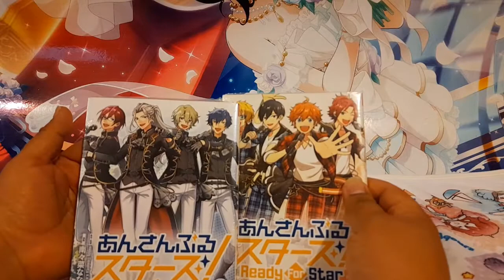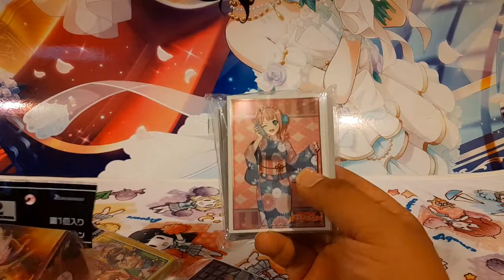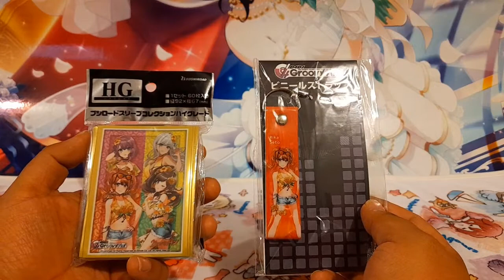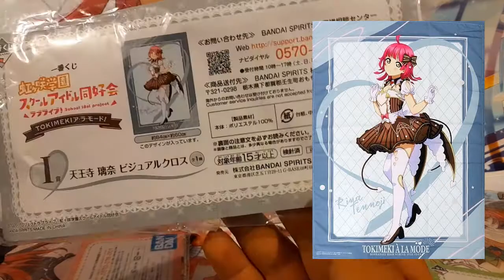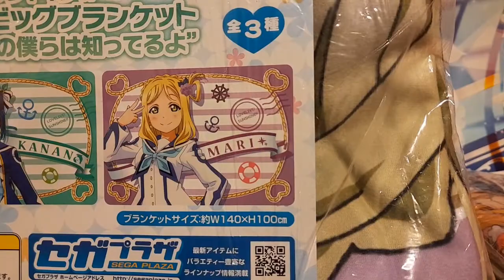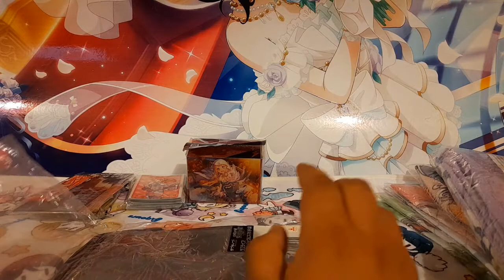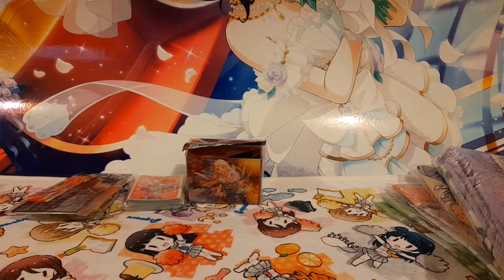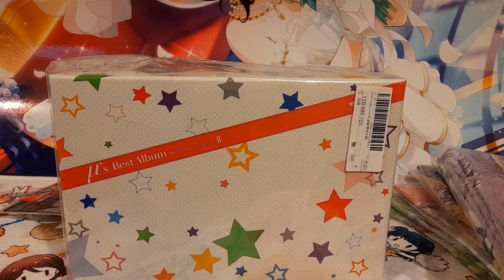Unbox Pedidos Clientes 6